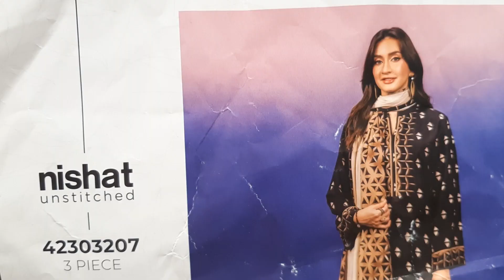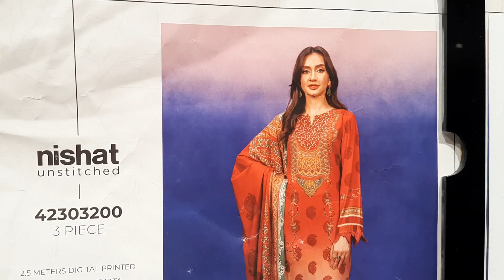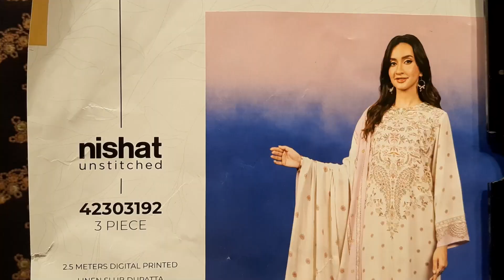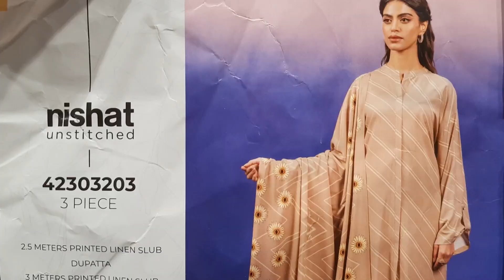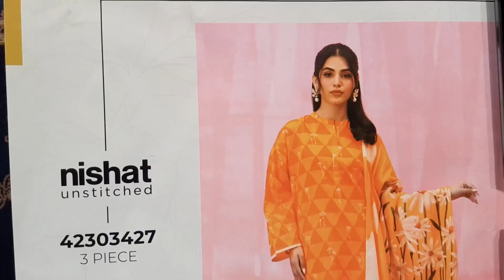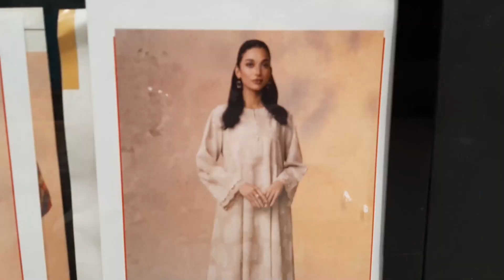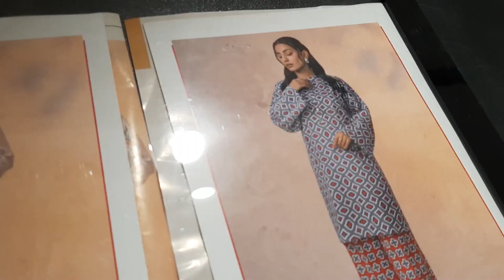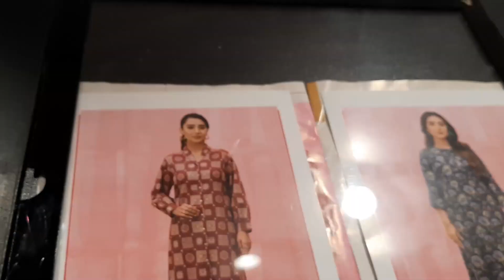Nishat Unstitched 2nd Launching Winter Collection 2023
Nishat Linen Winter Collection 2nd Launch of Nisha Unstitched Pack Suit Collection Video With all details

Delivery All over the World is Available.
Nishat Linen
The Fabric of Pakistan
For more Updates: